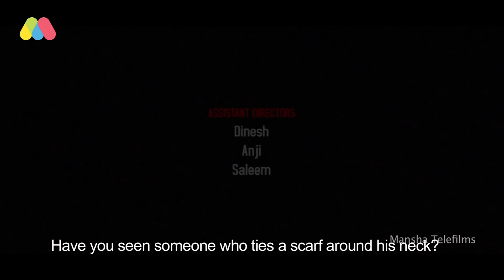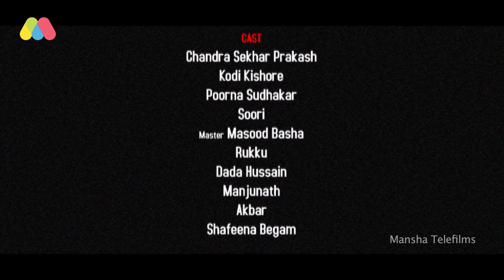5- Star Robbery Short Film | Superb Short Film | Mansha Telefilms